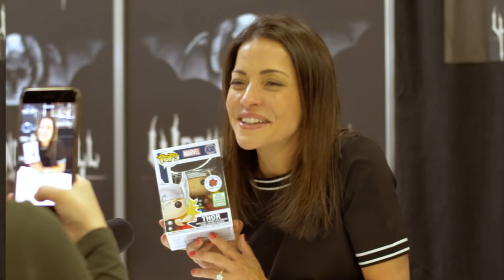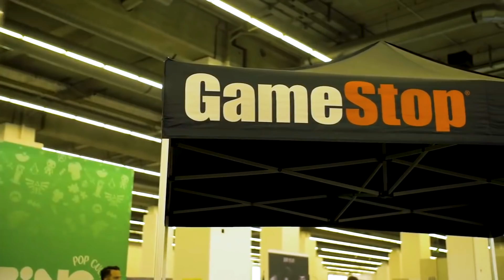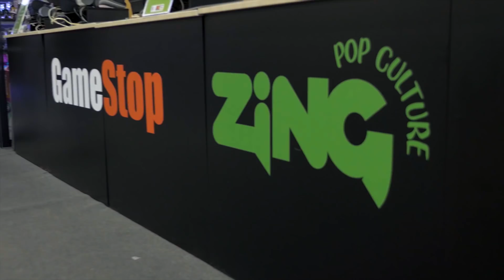Comic Con Spring Dortmund 2019 | Vlog Teil 1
Hey Leute! Wir waren 2 Tage auf der GermanComicCon Dortmund Spring 2019!

Für euch waren wir auf der Jagd nach den Stars der Messe!
Zusammen mit 2K hatten wir einen mega Stand zu GameStop und Borderlands aufgebaut!
Wir verlosen die exklusiven Thor Funko!Pop Figuren mit den Unterschriften der Stars!